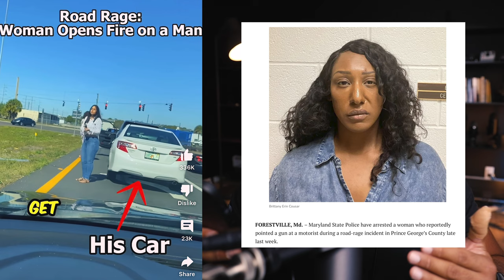Female Karen Road Rager Pulls Gun On Innocent Man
In this video I react to a crazy road rager that pulls out her gun and tries to "defend" herself...from nothing... Moral of the story here is don't be that crazy road rager! Enjoy the video!